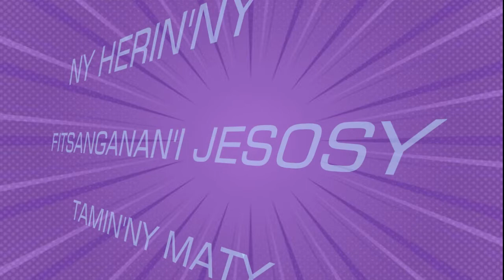“NY HERIN’NY FITSANGANAN’I JESOSY TAMIN’NY MATY .” Fil 3.10-11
Pastora Toloantenaina Petera